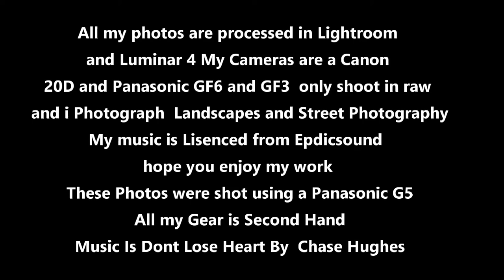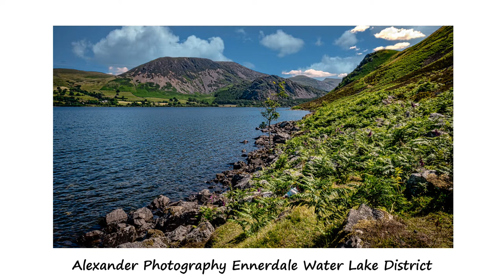Photography for me Landscape Photography Ennerdale Water Lake district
These photos were taken at the lake district shot on a  Panasonic G5
All my photo  Gear is second hand i shoot in raw and process the photos
in Lightroom and Luminar 4.2